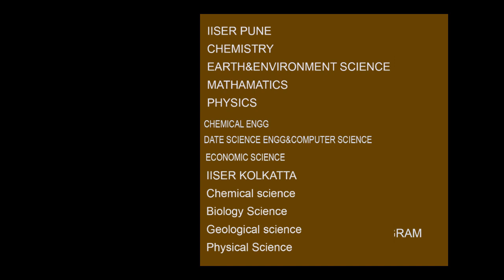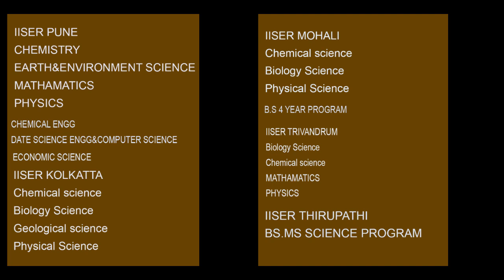KVPY AND IISER ADMISSION/ Nowfal Chempakapapally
Science Students for +1 &  +2